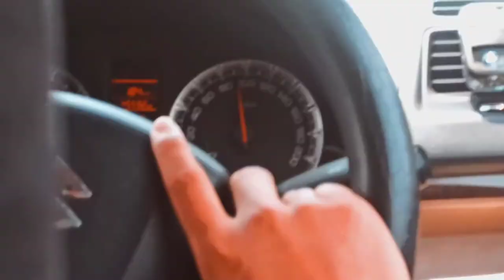GORUBATHAN trip🔥🔥|| Short clips || fun with friends 😌❤️🌍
|| gorubathan trip, a short video||